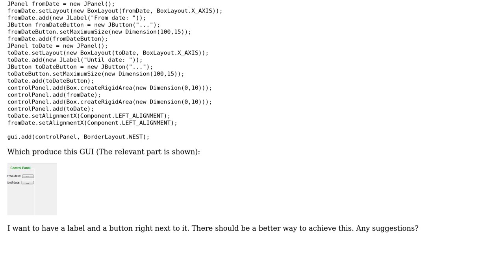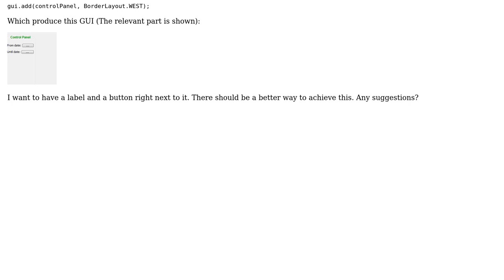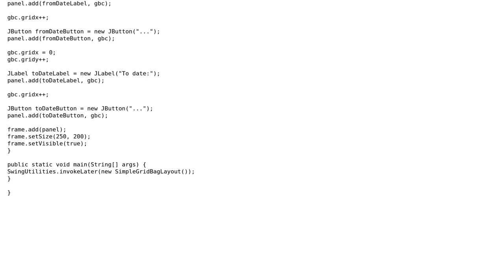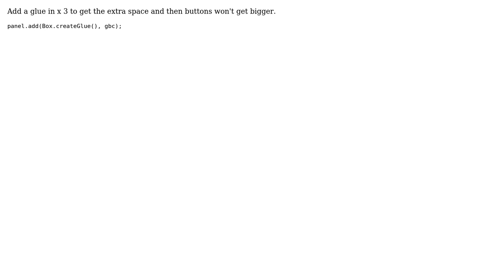Nested layouts - BoxLayout inside BorderLayout (2 Solutions!!)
Nested layouts - BoxLayout inside BorderLayout

With thanks & praise to God, and with thanks to the many people who have made this project possible! | Content (except music & images) licensed under CC BY-SA | Music | Images & others | With thanks to user user29655 user Maroun user Gilbert Le Blanc and the Stack Exchange Network Trademarks are property of their respective owners. You are responsible for your own actions.